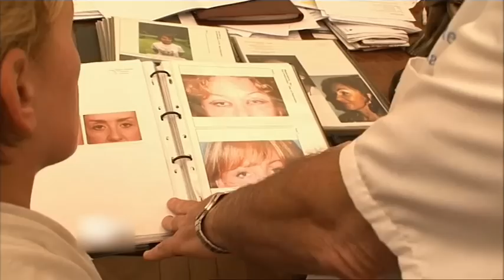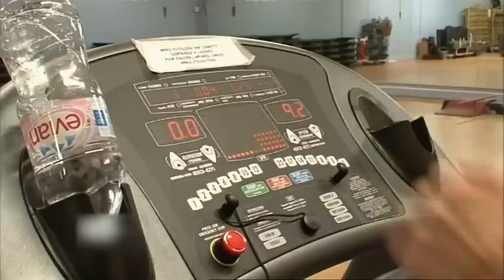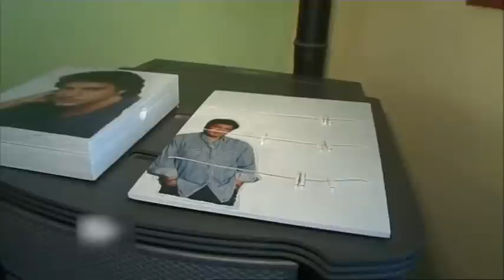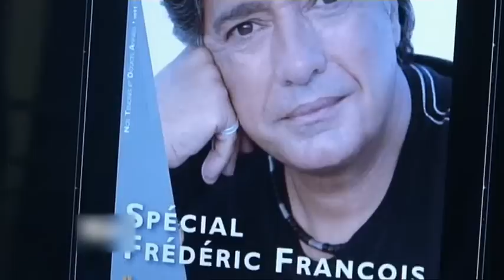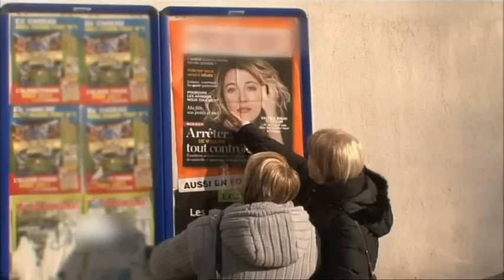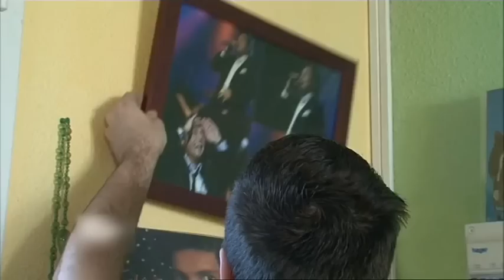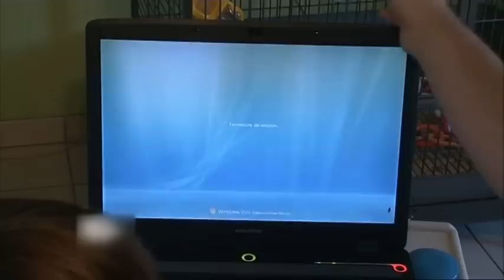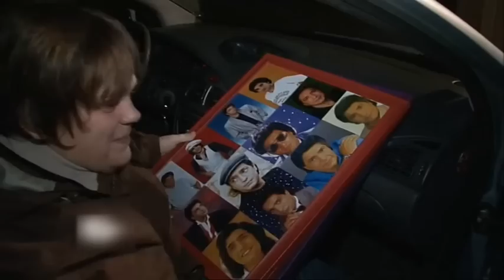La vie - Le piment de la vie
Cindy, 52 ans, et Cathy, 53 ans, sont amies. Elles ont décidé d'aller se faire «rafraîchir» le visage chez un chirurgien esthétique. Une opération qu'elles abordent comme un nouveau départ.

Véronique, 44 ans, mère de deux enfants, admire Frédéric François. Une passion dévorante qui ne plaît pas toujours à sa famille.